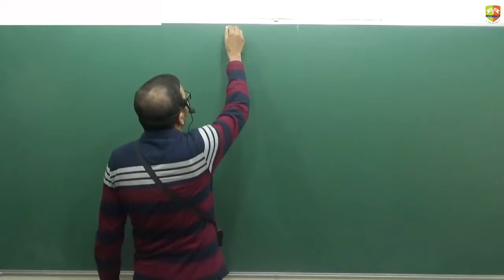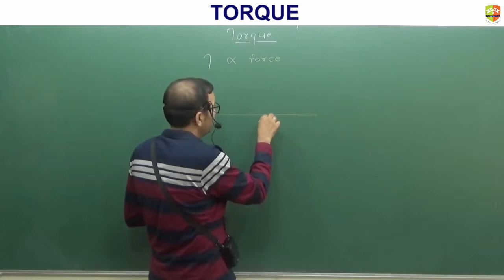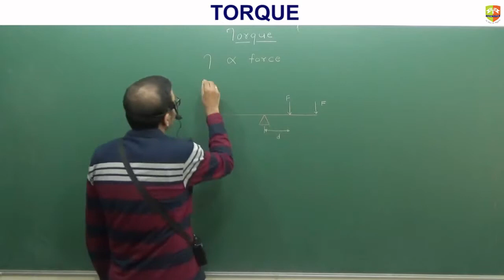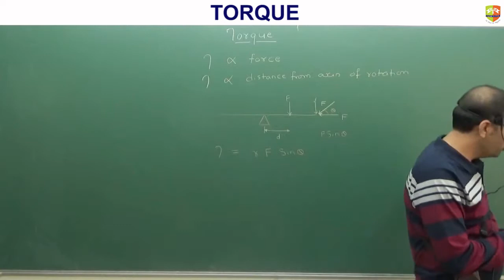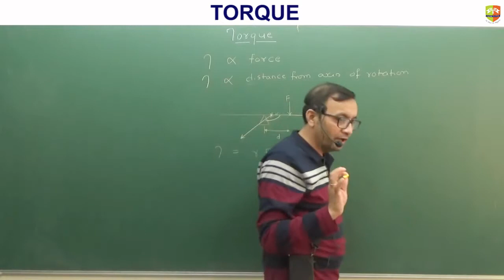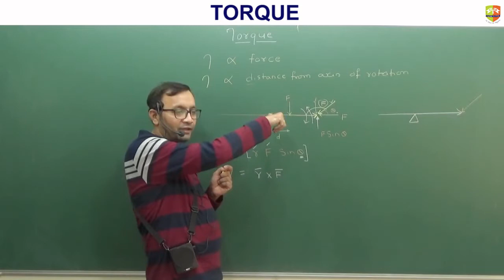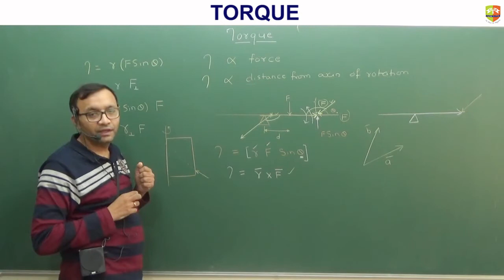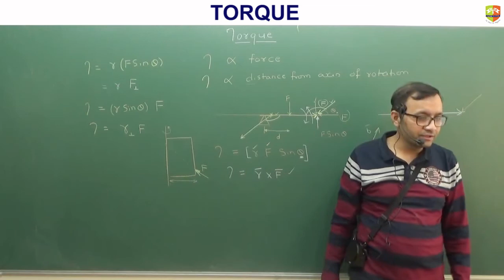Torque Part 1